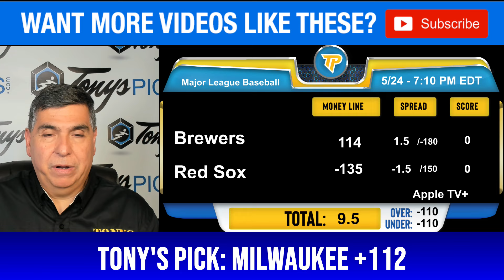Milwaukee Brewers vs. Boston Red Sox 5/24/24 MLB Picks & Predictions by Tony Tellez,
5/24/24 Milwaukee Brewers vs. Boston Red Sox MLB Picks & Predictions on by Tony Tellez,